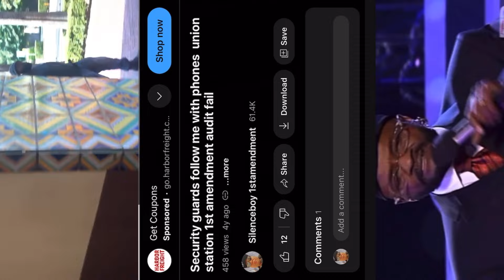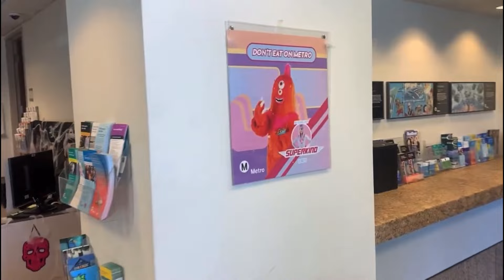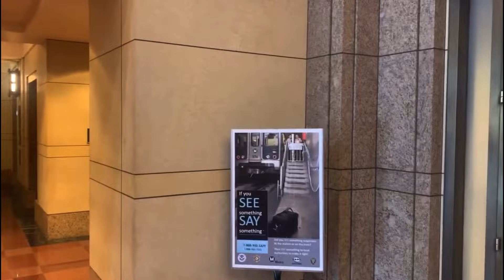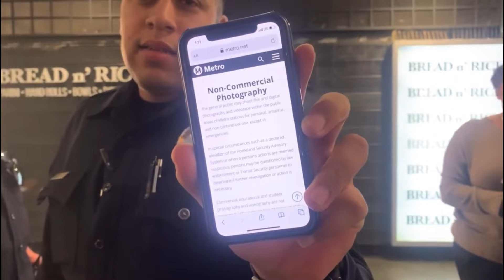Karen with Ego can I see your permit to film now calls police epic fail !!!